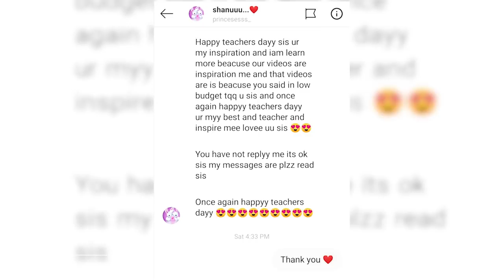Vithika’s DIY | New Look To Old Denim | Most Easy Way | Fabric painting | Vithika Sheru | EP-15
Vithika Sheru’s DIY. This video is all about how to give a new look to your old denim using fabric painting in a most easy way. Hope this video will help you guys. If you want to try this please try it with lot of patience.

Live life like a Queen it’s a girl thing.
Vithika

Team Vithika -
Concept , Direction & Vocals - Vithika Sheru
Music Composed  By - Noel Sean
Edit - Khaja